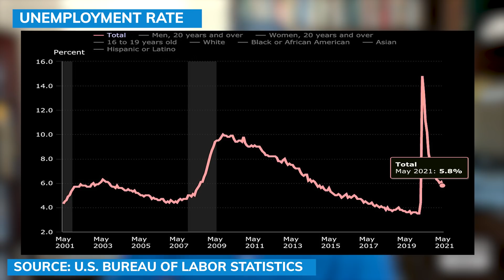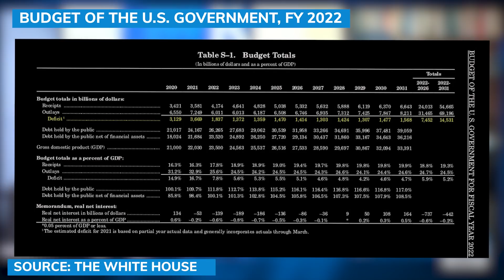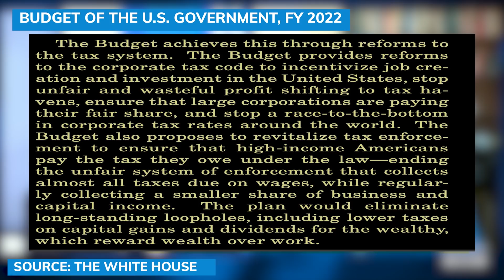Biden is deliberately creating labor shortages to boost wages and inflation says Mark Skousen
The Biden Administration has maintained the stimulus check program of $300 a month to disincentivize people from returning to work, thereby creating a labor shortage and indirectly cause wages to rise, said Mark Skousen, editor-in-chief of Forecasts & Strategies.

“I think actually this is a deliberate policy by the Biden Administration to encourage labor shortages and the reason the federal government is offering these very generous unemployment compensation of $300 a week and so forth, is to force employers to raise wages,” Skousen to David Lin, anchor for Kitco News. “They had a big push to raise the minimum wage to $15 an hour, and that’s not getting through Congress, so indirectly, they’re getting the $15 wage increase by labor shortages.”